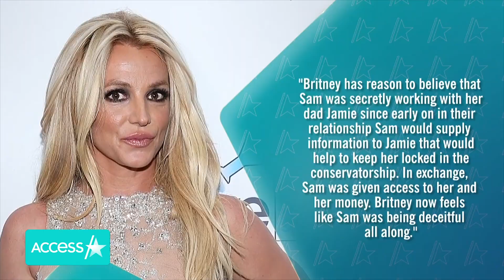Britney Spears 'Had No Idea' Who J Balvin & Maluma Were Before Meeting Them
Don't hold it against her! Britney Spears is sharing more about her unexpected meeting with J Balvin and Maluma in New York City. On Thursday, Maluma shared a photo of himself with the "Mi Gente" and "Toxic" singers and captioned it, "Who is like me in love" in Spanish. The trio, who were reportedly out to dinner in the snap, took the internet by storm with fans commenting "Omg dream team!" and "iconic." Now, Britney is seemingly admitting she wasn't familiar with the popular musicians before their night out in New York. "Quick trip to NY … I had no idea who these boys were at this restaurant!!! TheWomanInMe," she wrote in the caption of her own post later that day. Although Brit did not clarify if she was joking or not, she did tag both J Balvin and Maluma. The "Circus" songstress also shared a video of herself driving through Manhattan and a photo posing with music manager, Grace Archuleta. Brit did not specify why she was in the big apple, but did hashtag the title of her upcoming memoir, "The Woman In Me" in the post.